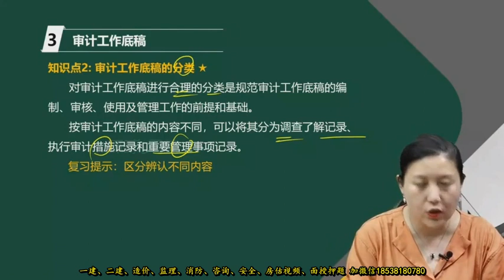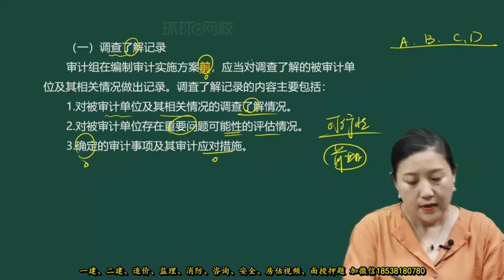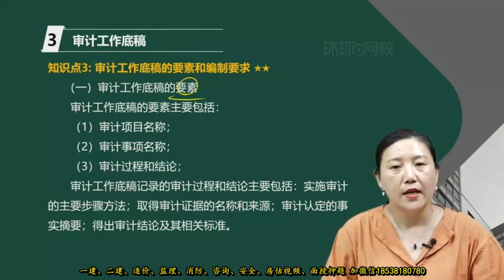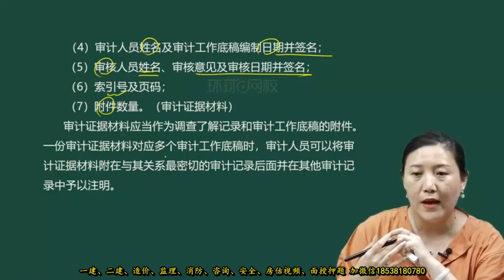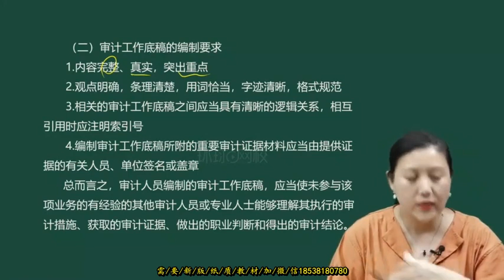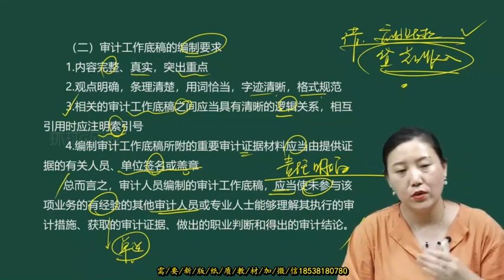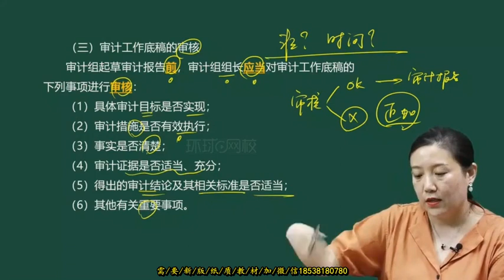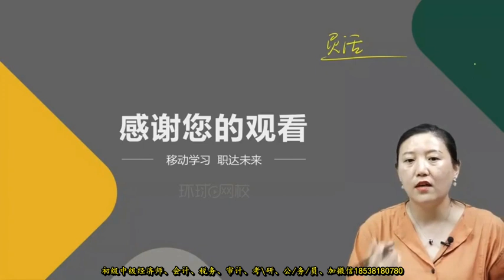2022 初级审计师 孙文静 审计理论与实务 基础精讲班22 第五章 第三节 审计工作底稿